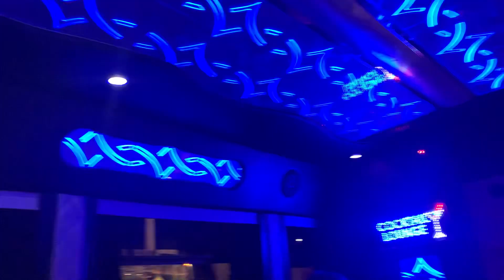Here’s the inside of a Vegas party bus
Vegas party bus QBConnect ￼